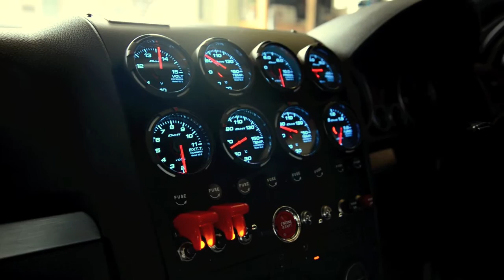84BASE Golf5 ゴルフ5 PV プロモ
Custom in 84base japan.